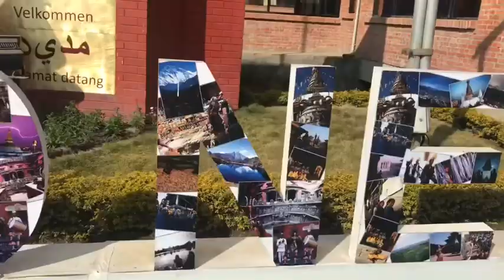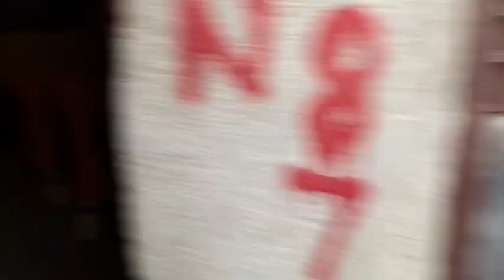World Race Gap Year ‘18-‘19 in a Short Video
I took a lot of videos on the race and I’m grateful I did. I also took voice memos of worship sessions, teachings, sweet moments, and other times I felt were special enough to record. This video includes a couple of those. A video could never hold the capacity of the Kingdom impact that was made during this time. There’s a longing I have to be back with these people that I was with for nine months, I have an ache in my heart when I remember the faces we met and the friends we made; the things we’ve done and what Jesus has walked alongside us in (all of it). This is more so a summary of the videos I took while on the race rather than a summary of the race. Thank you, Lord for this glimpse of heaven!!

Songs used in the voice memos:
“Yes and Amen” by Housefires
“At Your Name” by Phil Whikam
“We Worship You” by Israel Houghton